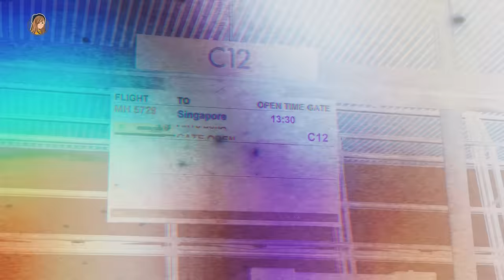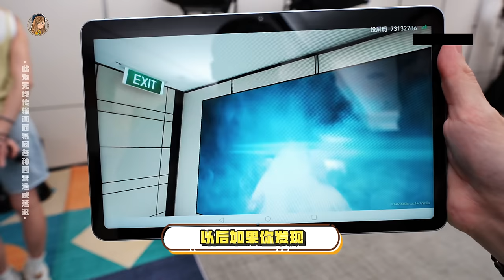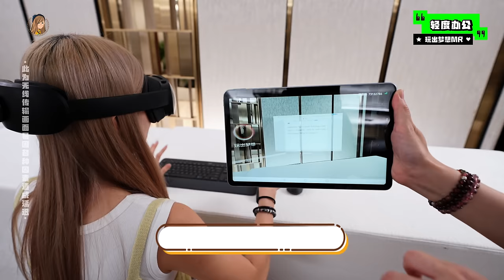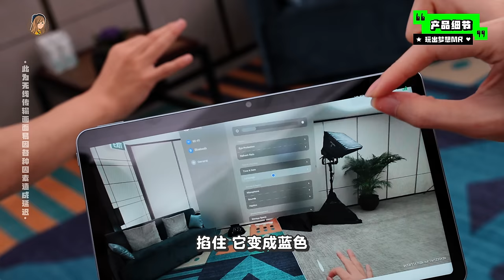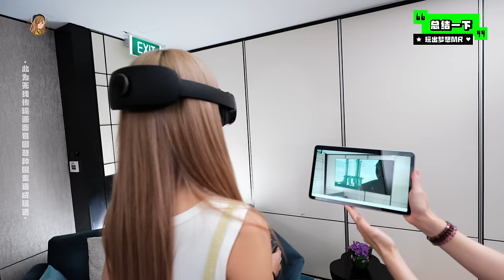这是Apple Vision Pro平替！超轻、很真实、手指操控MR试玩！【出发Play For Dream发布会】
帮你们试玩了刚刚发布的Play For Dream MR！！完全就是🍎平替版啊啊啊啊！！！
✨可以手指操作
✨8K Micro OLED 超清屏幕
✨3D 可以一边拍一边看！
✨不重不压脸

影片里面还有真实使用感想哦哦哦哦！❤️